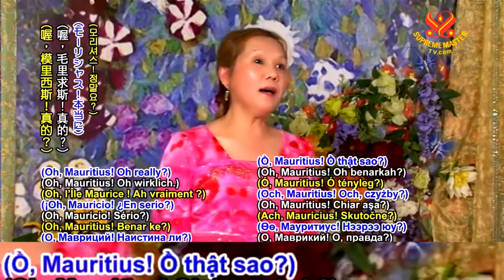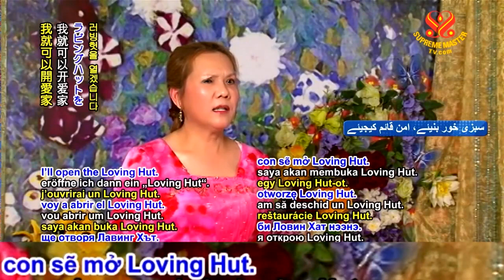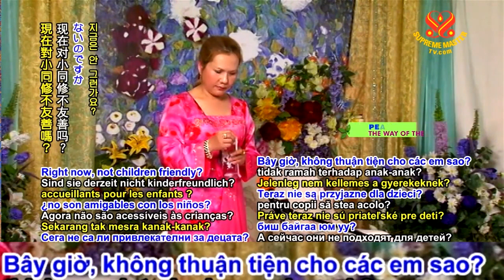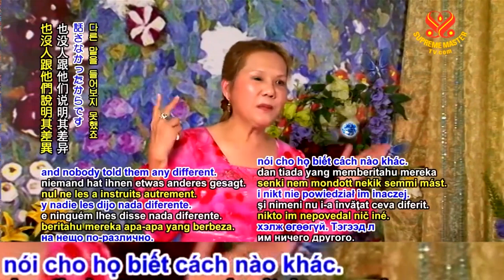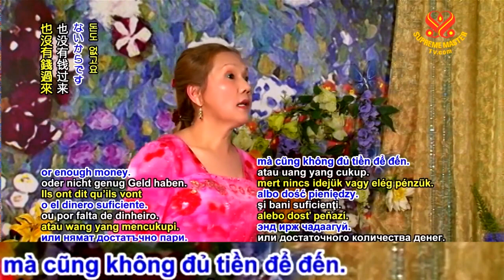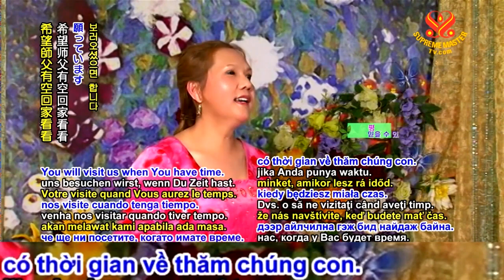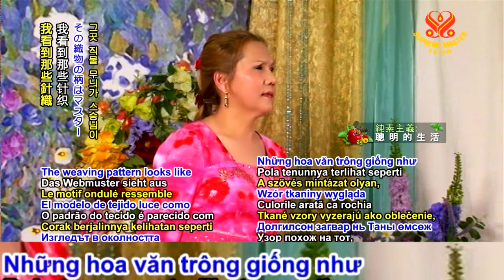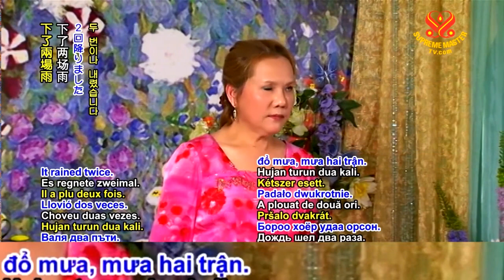( P. 5 / 5 ) Thăng Hoa Thế Giới - Thanh Hải Vô Thượng Sư